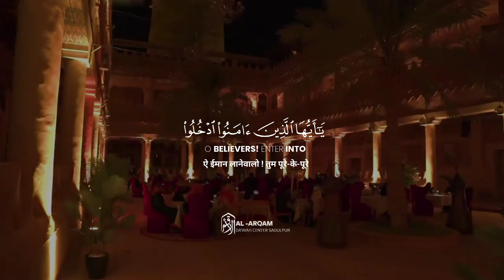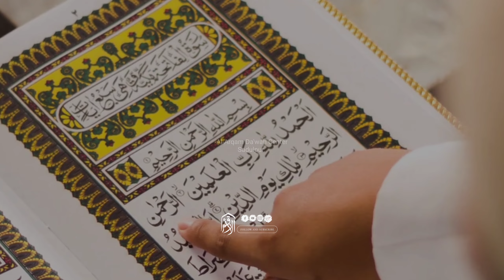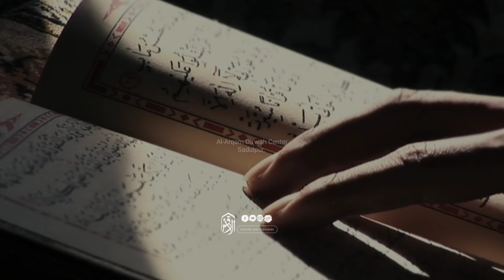WOE TO THE ARABS | وَيْلٌ لِلْعَرَبِ | عرب کے لیے تباہی | अरब के लिए तबाई | Sahih Bukhari 3598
WOE TO THE ARABS |   وَيْلٌ لِلْعَرَبِ | عرب کے لیے تباہی | अरब के लिए तबाई | Sahih Bukhari 3598 | Dr.israr Ahmed ne jo Hadees byaan ki hai wo ضعیف hai

Assalamu Alaikum,

As you all know that, our team is trying our best to take the message of Islam and Qur'an to the common people with full dedication, so all of you are requested to help us in this work so the message of Allah's book and his deen reach, to every city, every home and every person, all of you just share our channel and our videos to as many people as possible.

Jaisa Ki Aap Sab Log Jaante Hai, Ki Humari Team Puri Lagan Ke Sath Islam Aur Qu'ran Ke Paigam Ko Aam Logo Tak Pahunchane Ki Puri Koshish Kar Rahi Hai, Isliye Aap Sabhi Logo Se Guzarish Hai ki Aap Is Kaam Main Hamari Madad Kare, Taki Allah KI Kitab Aur Uske Deen Ki Da'wat Har Shahar, Har Ghar Aur Har Insaan Tak Pahunche, Iske Liye Bas Aap Sabhi Hamare Channel Ko Aur Hamari Videos Ko Zyada Se Zyada Logo Tak Share Kare.
(Allah Aapko Iska Ajr Ata Farmaye)